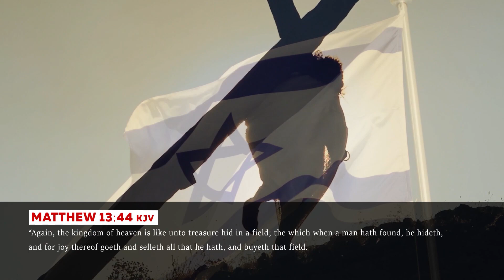EPISODE #33 - “Woe to you, Chorazin!”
Shalom Friends:
Join us In News Surrounding Israel for our weekly newscast as this week I will be sharing from the location of Chorazin in Israel. Tune in for all the details.